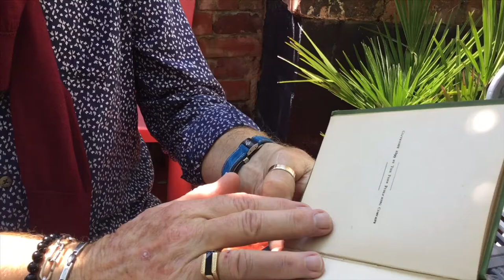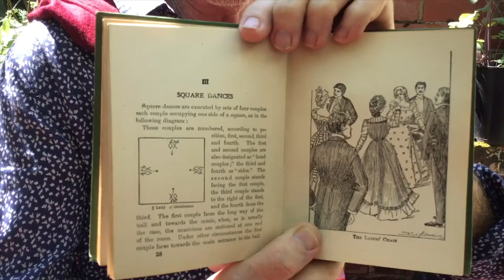A Talk with Philip Nicholas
May 2018; Philip talks about Michelle Nadal, famous French dancer, the book she gave him (“Dancing” by Marguerite Wilson) and her chosen exit out of this world.
The book was first published in 1899 by The Penn Publishing Company
with illustrations of foot positions and dance hold. It is almost like a handbook for dance teachers, describing the dances of the time, like Contra Dances, Round Dances, German or Cotillions and also “the Etiquette of Balls and Parties”.